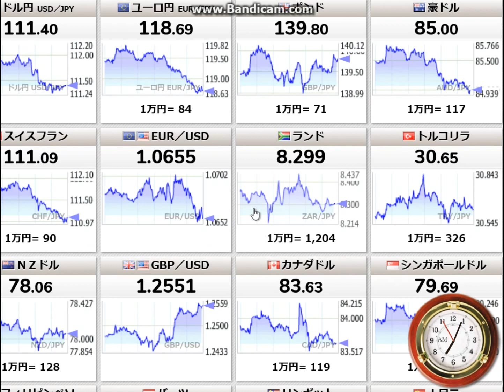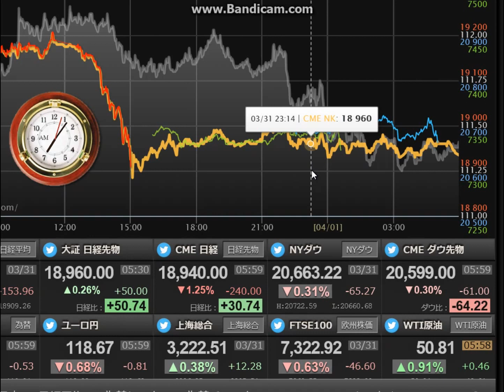先を読む20170401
先を読みましょう。
ダウは、65ドル安でした。
ドル円は、111.40円付近です。
高値112.15、安値111.25です。
値幅90銭です。
米通商代表部（USTR）が、
日本に車や農業の開放要求「重大な障壁」と批判したので、
急激な円高になりました。
ユーロ円の下落も気になります。
気を付けていきましょう。

■みんかぶ
短期決戦プロフィール

■運営サイト
南国市場

■運営ブログ
アキオの通販生活DX

twitterアカウントは、@soopy360です。